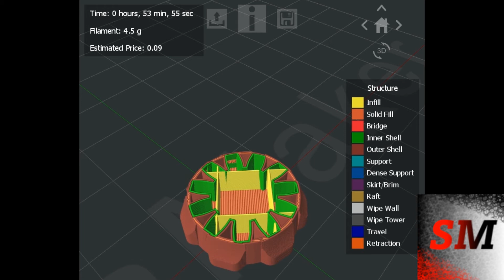Pionek do szachownicy / Chess pawn